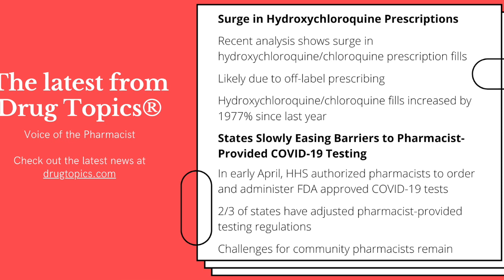Favipiravir, A Potential COVID-19 Treatment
Armand Balboni, MD, PhD, chief executive officer of Appili Therapeutics, discusses the potential for favipiravir, an antiviral medication, for treating COVID-19 in certain populations.